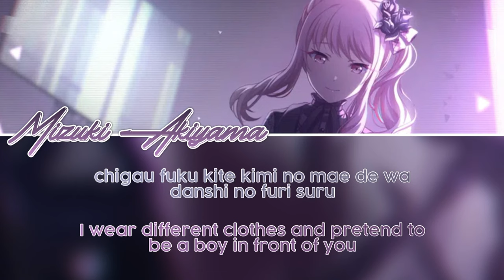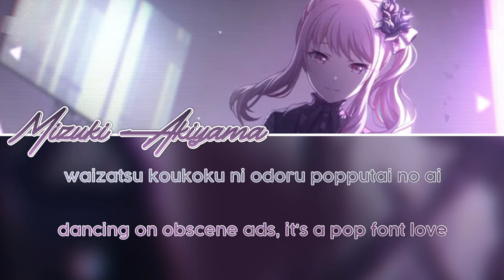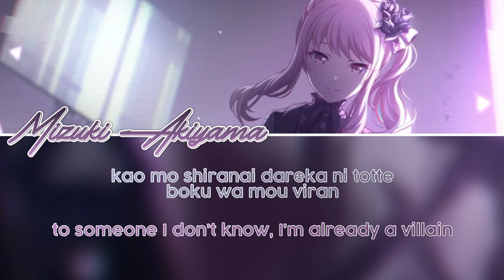Villain - Mizuki Akiyama [ ENG/ROM Lyrics]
Title: Villain
Artist: Mizuki Akiyama (CV: Hinata Sato)
Producer: Teniwoha
Originally performed by: Flower

Neither the song or the character belong to me. Support the original creators!

Credits to…

Vocaloid wiki for: lyrics and translation

Sekai best: illustration and audio

The video edit is mine and repost are not allowed!!